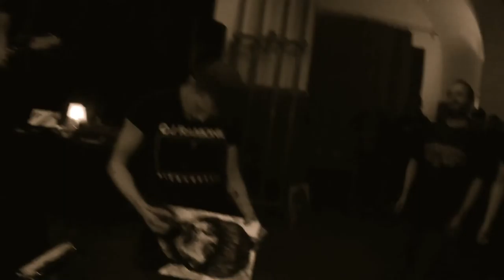LATTE+ ▲ Johnny Ramone ▲ with Jesse Mosher (NYC) @Arci Zerbini (Parma) Italy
Event: ▲ Not The Same Festival ▼ - Arci Zerbini - Parma (Italy)
Band: LATTE+
Special Guest: Jesse Mosher - American Live Action Painting - New York

Band Members:
CHICCO - Mosrite/vocals
DARIO - guitar
LEO - bass/backing vocals
PUCCIO - drums

Recorded Live
03/04/2015